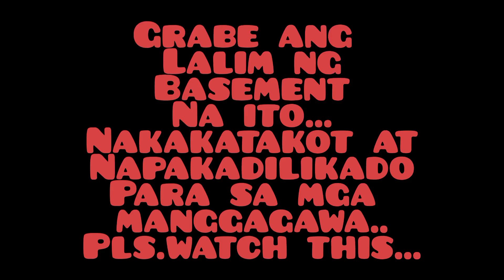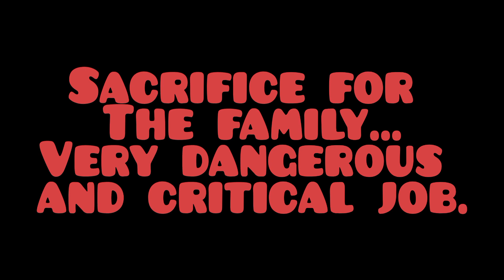AKALA MO MGA LANGGAM SA SOBRANG LALIM NG BASEMENT